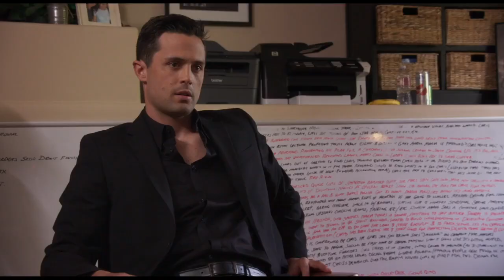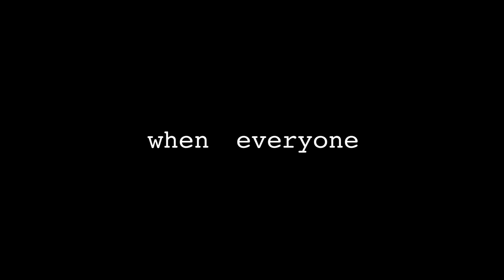Everyone is Doing Great Teaser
SeriesFest: Season Four
Everyone is Doing Great
Creators: James Lafferty, Stephen Colletti
Colorado Premiere